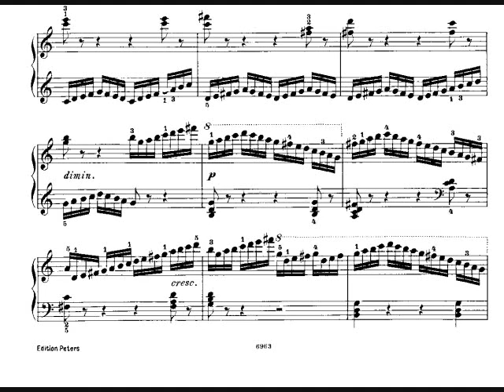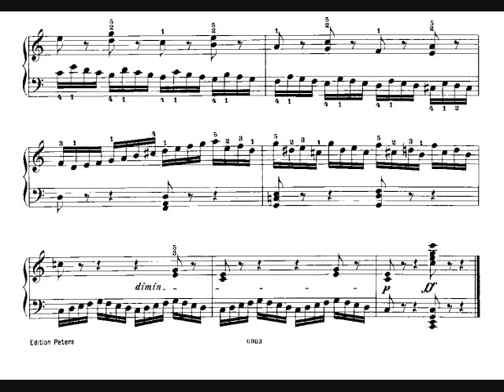Czerny Op.299 no.9 徹爾尼40首練習曲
Czerny The School of Velocity Op.299  徹爾尼四十首練習曲